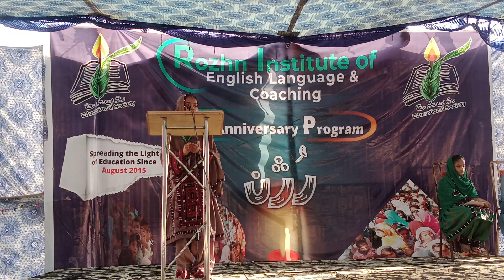13 Years old Manahil Delivering Her Speech on Female Education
Speech on Female education in Pakistan
Female education
English Speech